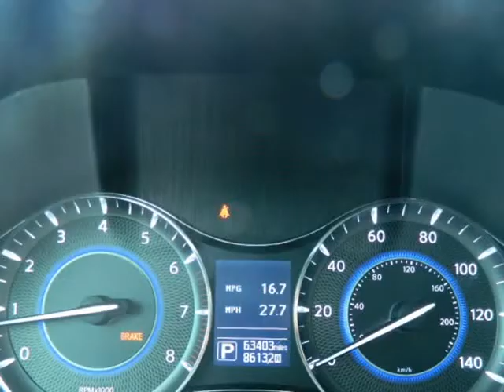2017 INFINITI QX80 360 Camera, Intelligent Cruise Contrl Blind-Spot Excellent Condition 63k miles...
472 Cobb pkwy N
MARIETTA